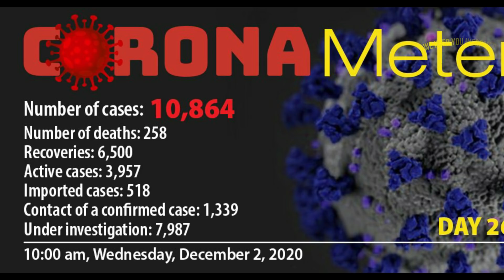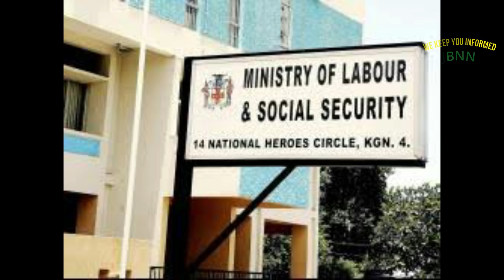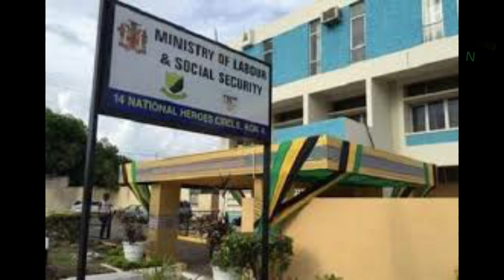Jamaica News Today December 2 2020/JBNN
Fifty-four people have tested positive for COVID-19 in the last 24 hours.
No de@ths were recorded.

The Ministry of Health and Wellness said the new cases comprise 32 males and 22 females